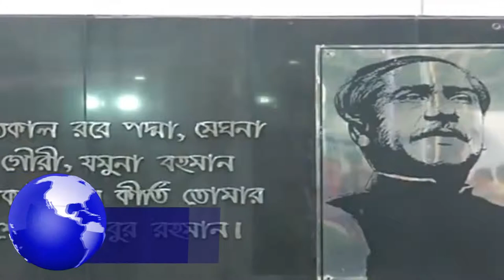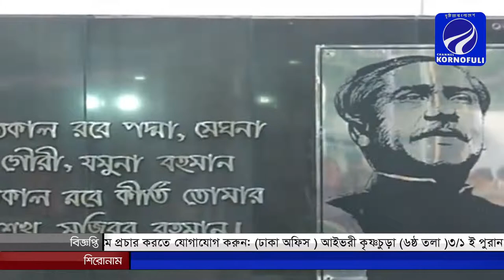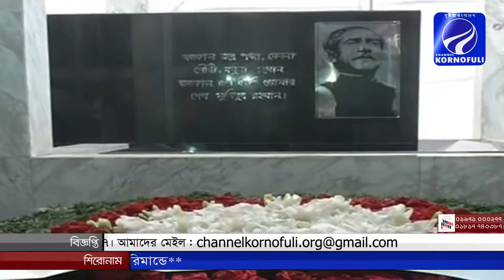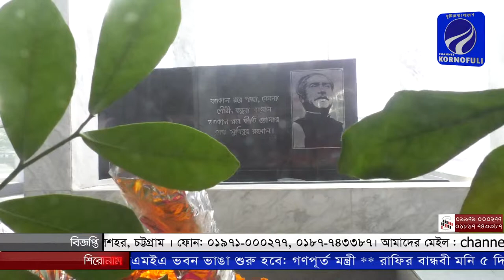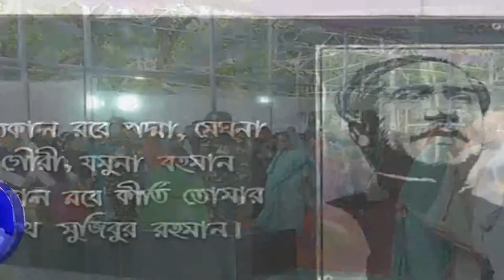আপনারা দেখছেন চ্যানেল কর্ণফুলীর রাতের সংবাদ। (১৭-০৪-১৯) লাইভ লাইক শেয়ার করে সাথেই থাকুন।